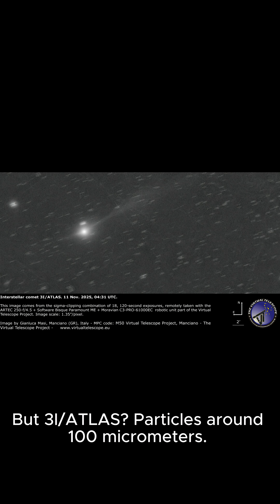3I/ATLAS: Lighter Object Releasing 1 Million Times Heavier Dust Than Normal Comets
HISTORY IN THE MAKING — An interstellar visitor defies physics with a dust particle mystery.

3I/ATLAS weighs 44 billion kg—much lighter than expected. Yet it's releasing dust particles 1 MILLION times heavier than normal comets.

Particles: 100 micrometers radius (vs typical 1 micrometer). That's 100x larger, 1 million times more massive.

Avi Loeb (Harvard): "This particle size is highly unusual for comets."

Two possibilities: Fragmenting right now, or unknown physical process.

Scientists propose using Juno to scan it March 16, 2026—our last chance before it exits the solar system.

What's your theory?